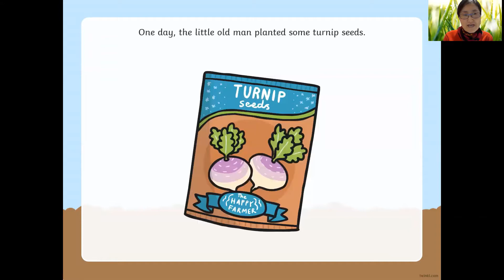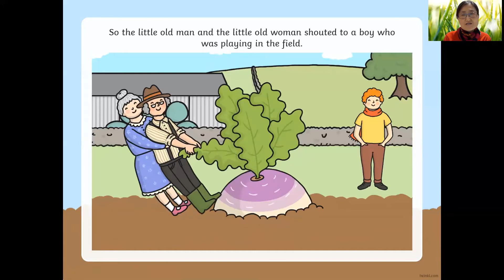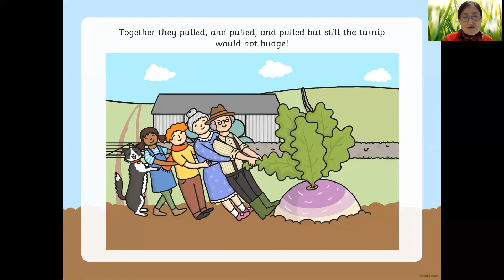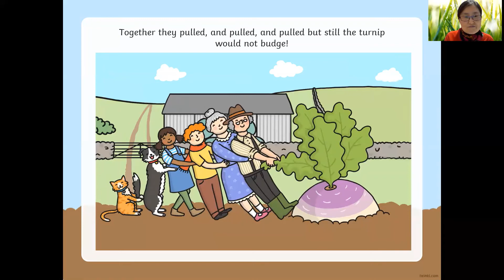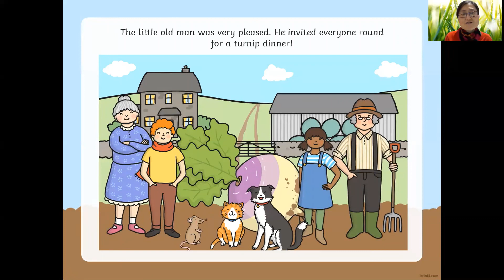Reception, Story Time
Sharing the Traditional Tale  of The Enormous Turnip